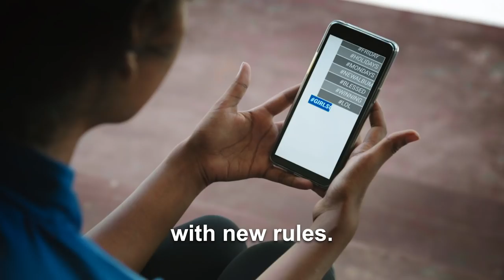This is how Girls Get Equal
GirlsGetEqual is campaigning for a world where girls can live, love and lead without fear or discrimination.

Girls want a world where they can live freely without fear of attack. Where they can see themselves equally represented at the highest levels. Where they are treated with respect, not as sex objects. It’s what we all want.

Are you with us?